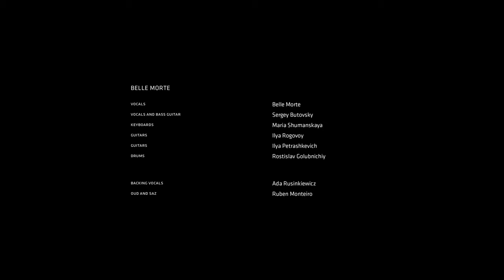Belle Morte Ft. Ruben Monteiro - September (Lyric Video)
Introducing "September," the freshest banger from Belle Morte infused with an enchanting Middle Eastern flair. This track marks another milestone in the band's ongoing international collaborative series, now extending to a total of six captivating songs featuring guest musicians. In this release, Belle Morte joined forces with the talented Portuguese multi-instrumentalist, Ruben Monteiro, and Ada Rusinkiewicz (Hethet) who recorded backing vocals for the track. Ruben’s masterful oud and saz performances add an authentic touch, weaving intricate melodies into the tapestry of our music. Get ready to embark on a musical journey that bridges cultures and transcends boundaries.

Line up
Belle Morte - vocalist, lyric/music author
Sergey Butovsky - bass guitar, arrangements, sound producing
Maria Shumanskaya - keyboards
Ilya Rogovoy - guitars
Ilya Petrashkevich  - guitars
Rostislav Golubnichiy - drums